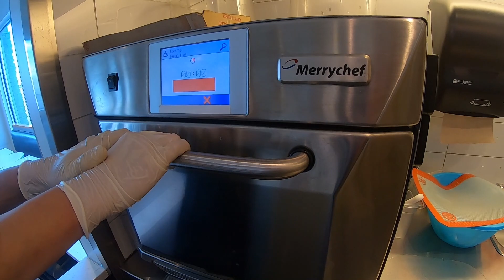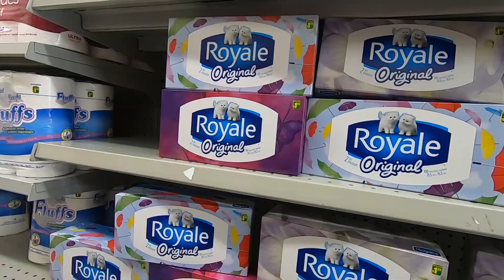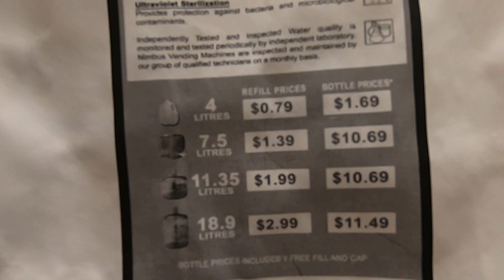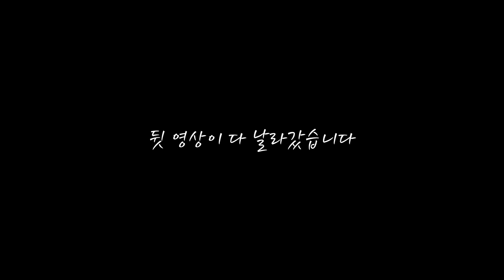코로나로 심심한 캐나다 워홀러 일상 브이로그, 카페아르바이트, 장보기, 혼자놀기